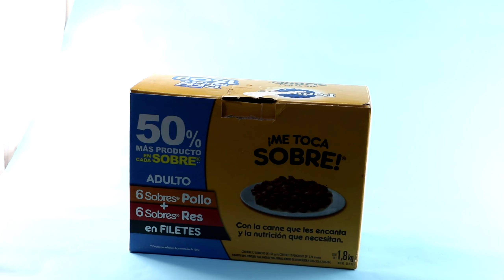Caja de sorpresas para gato, Juguete para michis! hecho en casa, reciclado y fácil.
Una caja de Cartón + limpia pipas = A diversión. Se sabe que los gatos no necesitan de mucho presupuesto para divertirse, lo que si ocupan en diversidad y se la podemos dar con poco presupuesto.

🐾🐾🐾🐾🐾🐾🐾🐾🐾🐾🐾 ¿Qué vas a encontrar en mi canal? 🐾🐾🐾🐾🐾🐾🐾🐾

Te Quiero Bazú es un espacio para todos aquellos que comparten su vida con sus amigos peludos, ya sean gatos o perros. La intención del canal es abordar todo lo que tiene que ver con la cultura animalera, es decir, tradiciones, leyendas, películas, juguetes, paseos, cuidados, hazlo tú mismo (DIY), etc.

Además de ideas de cuidado personal ya que en ocasiones ser padres de peludos puede ser desafiante.

También puedes dar me gusta o no me gusta, para que conocer qué tipo de contenido es el de tu preferencia.
¡Bienvenidos!

“PORQUE NO TODAS LAS FAMILIAS SON DE LA MISMA ESPECIE” TeQuieroBazu

¡Gracias!

Agradezco tu visita.

🐾🐾🐾🐾🐾🐾🐾🐾🐾🐾 ¡Seamos amigos! 🐾🐾🐾🐾🐾🐾🐾🐾🐾🐾

🐾🐾🐾🐾🐾🐾🐾🐾🐾🐾 RECURSOS 🐾🐾🐾🐾🐾🐾🐾🐾🐾🐾

Gracias a todos los creadores que crean contenido gratuito.